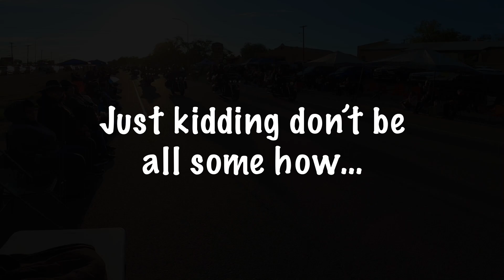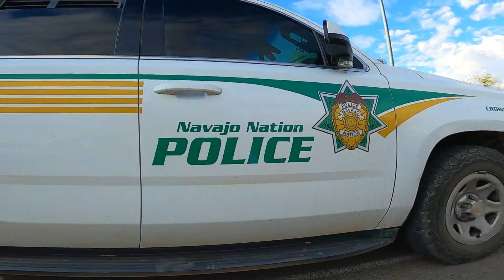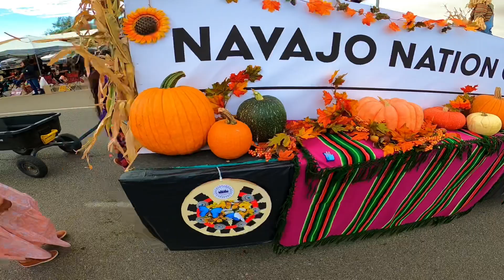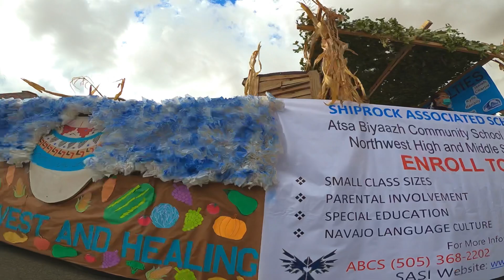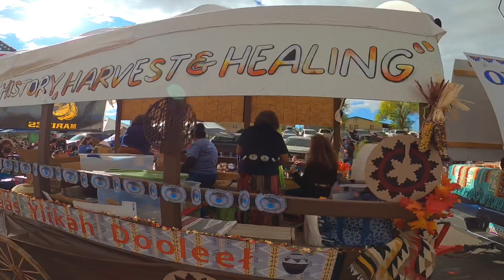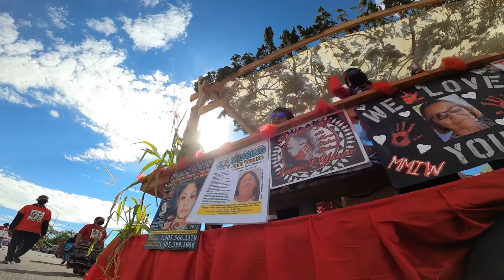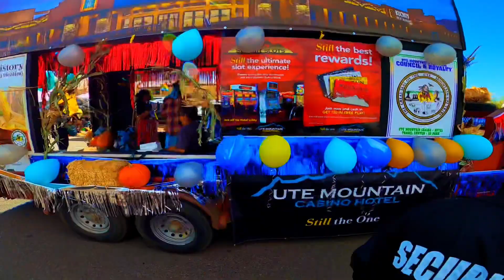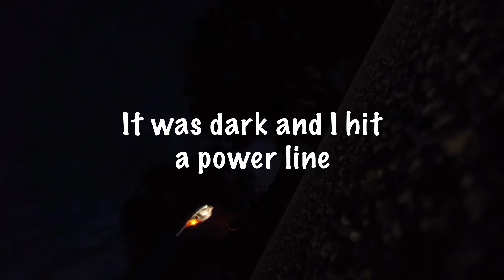Shiprock Northern Navajo Parade 2022